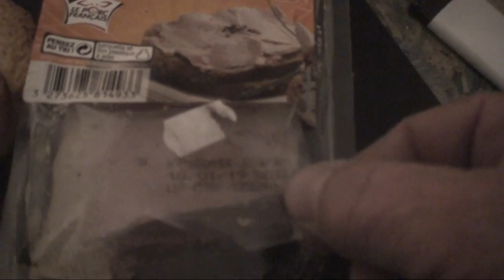astrôpôte = je ne m'énerve pas j'explique !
Que le Règne Vienne = AN larmes citoyens : formez la  RE-Bel-lion !
 BST DU CGT = LE TEXTE POUR LE 22 VLA AN 2 AN ZERO ! ( hommes bleus mais pas blues )

 1 : Superbe journée en cette fin de lune Expon-AN-CIEL du 21 !

 2 : La Garde-contre les Chiens est encl'an-chée ou chez du chais !

 3 : Je doit reprendre mon DIÖ -16 AN 19 pour l'AN 0001 en 4 zéro !

 4 : 1 =  Ma secte elle t'emmerde = elle est Jaune AN 2019 = OOOO !

 5 : C'est l'an-lèvement vrai = Pourquoi voulez-vous un jugement Dernier si ont

 N'envoye pas un premier bordel de zeussssssssssssssssssssssssssssss S$§ ?

 6 : Du s'pont années d ' être mal forme athée histrions de la vie !

 7 : réveil du 7ème con-tinant obligatoire de l'ordre des insultus de Sous

                       MERDICUSS Bordel !

  Ne te laisse pas vider par le télé = mode the Wall = sur comfortably numb's !

    INCHALAMEN + ÏRAÏM-ASELTOFF CHEZ BOUDHA NOIR OU BLANC !

    DU THIBET-TIENTS-TOI BIEN BRAHAMÖ CISTERCIEN SANS OLIVES DES FOIS DE FOI DU FOIE !

    MERDE SA VEUT DIRE BONNE CHANCE A VOUS AN JAUNE !

 Ben pour le 23 = superbe journée = Merci Seigneur !

 Même aux AA gt zen = pit Patrick il déchire trop fort de bonté !

 S'âme dit c'est en fa dans le semainier du réveil de l'eprit du
 Sceau des 7 = réveillez vous Bordel = C'est pas a la télé = mort de l'âme !

 8 : Je doits rassembler tout les petits troupeaux en tant et temps que simple
 Fourmi dans l'espace-temps = du bastoss mais sa vas ! j'y arriverai sans pognon
 ET sans carottes sauf rappées ou An pôtes au feux = 23 fev de l'an de grâce 0000 !

                               PACE SALUTE !